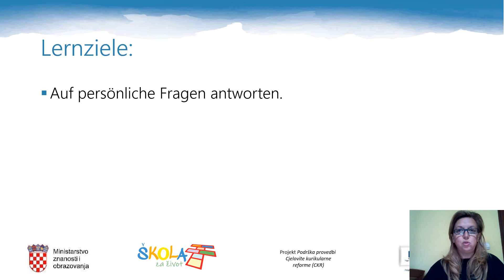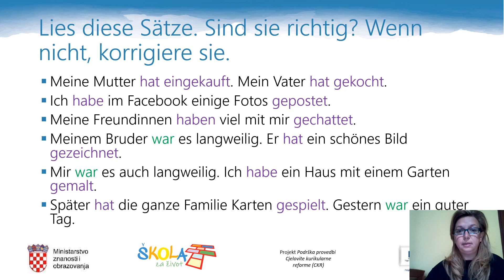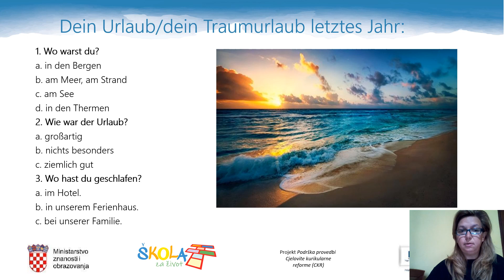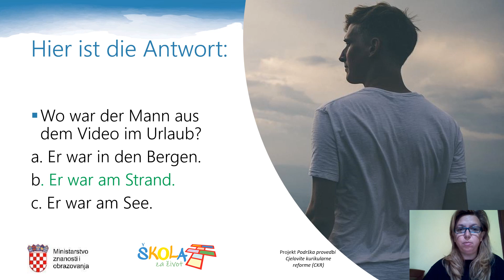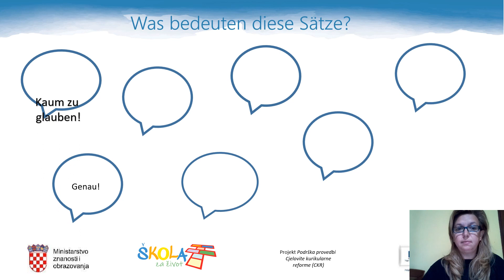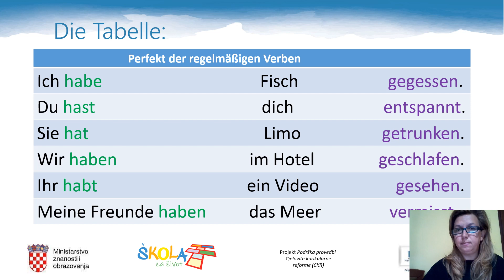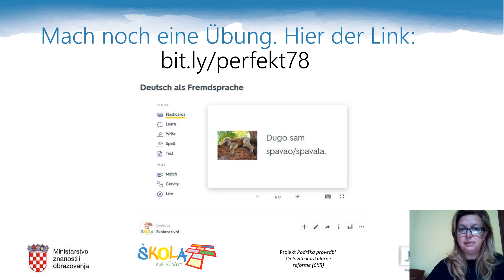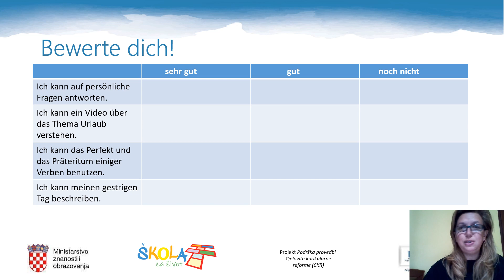Njemački jezik 6.r - Meine Sommerferien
Autor: Gordana Barišić Lazar
Poveznice: